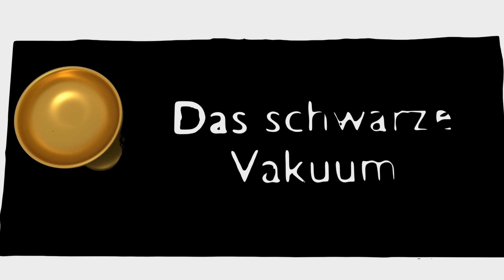Dead by Daylight [Deutsch] - Killer Perkbuild - #1 Hakenflucht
Benutzte Perks: Hakenflucht

Triff deine Wahl III (Make Your Choice)
Wenn ein Überlebender einen anderen mindestens 32 Meter von dir entfernt vom Haken rettet, löst Triff deine Wahl den Statuseffekt Gefährdet aus und wendet ihn für 40/50/60 Sekunden auf den Retter an.
Triff deine Wahl hat einen Cooldown von 60 Sekunden.

Barbecue und Chili III (Barbecue & Chili)
Eine tiefe Verbundenheit mit dem Entitus schaltet das Potential der eigenen Aura-Lesefähigkeit frei. Nachdem du einen Überlebenden festgehakt hast, siehst du die Auren aller anderen Überlebenden für 4 Sekunden, wenn sie weiter als 40 Meter vom Haken entfernt sind. Jedes Mal, wenn ein Überlebender zum ersten Mal festgehakt wird, erhältst du einen stapelbaren Bonus von 25 % auf alle erhaltenen Blutpunkte. Dieser Bonus stapelt sich bis zu 2/3/4. Die zusätzlichen Blutpunkte werden erst nach der Runde verliehen.

Fluch: Aufgezehrte Hoffnung III (Hex: Devour Hope)
Ein Fluch, der seine Kraft aus Hoffnung zieht. Die falsche Hoffnung der Überlebenden entfacht deinen Hunger. Wenn ein Überlebender in mindestens 24 Metern Entfernung von einem Haken gerettet wird, erhält die aufgezehrte Hoffnung ein Zeichen.
 -2 Zeichen: Erhalte 10 Sekunden lang einen Geschwindigkeitsschub von 3/4/5%, nachdem du einen Überlebenden aufgehängt hast. Der Geschwindigkeitsschub wird 10 Sekunden nach dem Aufhängen eines Überlebenden ausgelöst.
 -3 Zeichen: Angriffe versetzen die Überlebenden automatisch in den Todesstatus/Angriffe versetzen die Überlebenden automatisch in den Todesstatus
 -5 Zeichen: Dies gewährt die Fähigkeit, Überlebende mit deiner eigenen Hand zu töten.
Die Flucheffekte halten solange an, wie das entsprechende verfluchte Totem besteht.

Pop Goes the Weasel III (Pop Goes The Weasel)
Eine tiefe Bindung zum Entitus entfesselt große Kraft. Nachdem du einen Überlebenden festgehakt hast, verliert der nächste Generator, den du beschädigst, sofort 15/20/25 % seines gesamten Fortschritts. Der normale Rückgang wirkt erst, nachdem der Schaden zugefügt wurde. Pop Goes the Weasel ist 30 Sekunden lang aktiv, nachdem der Überlebende festgehakt wurde.